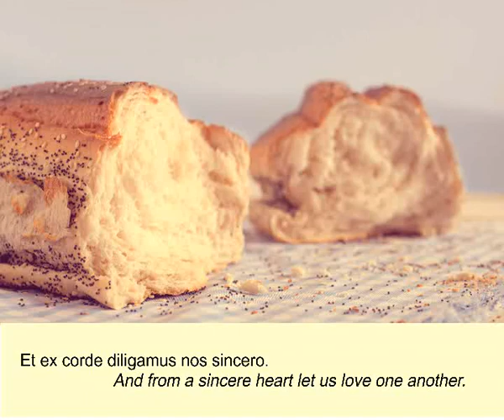Ubi Caritas - Gjeilo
Recorded virtually by the choir for Maundy Thursday